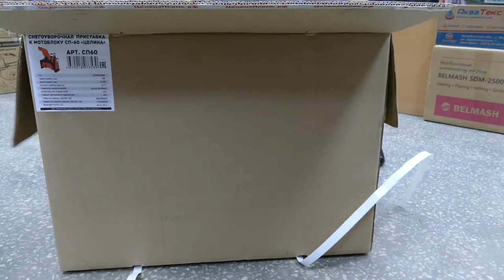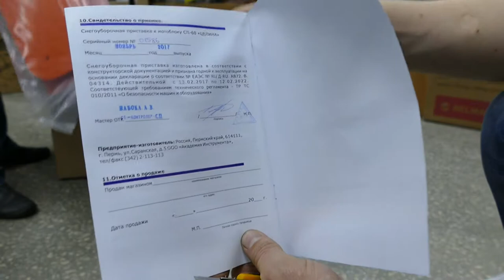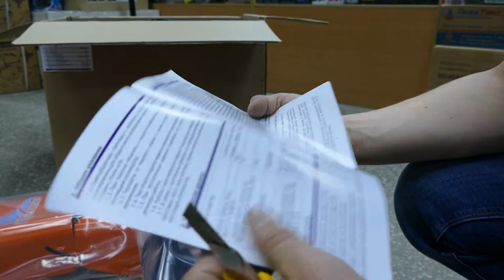Целина СП-60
Краткий обзор снегоуборочной приставки СП 60, распечатываем, осматриваем визуально, проверяем комплект поставки, замеряем толщину металла.